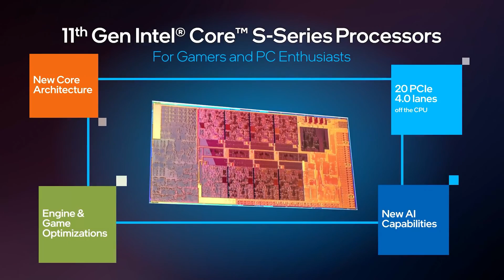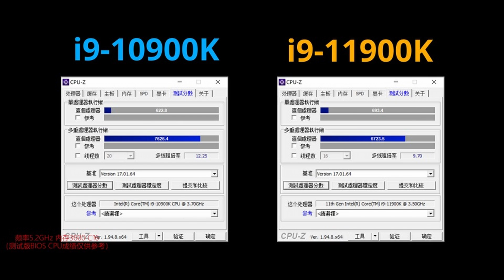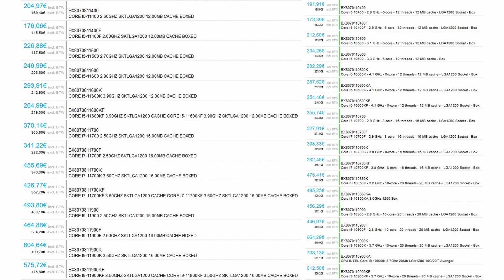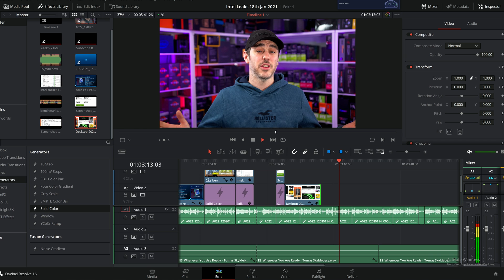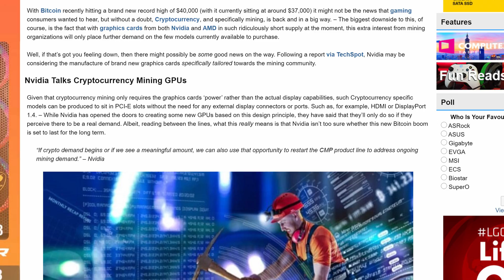Intel Rocket Lake Prices LEAKED!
The eagerly anticipated release of Intel's Rocket Lake-S CPU's were bound to have some leaks and now the pricing of EVERY single SKU including the flagship 11900k and 11900kf have been released by a retailer. Ooops. Though not all is lost, as it looks like Intel are actually trying to compete with AMD on a pricing level, but is it enough to bring back confidence into consumers?

►UK Links◄

►US Links◄